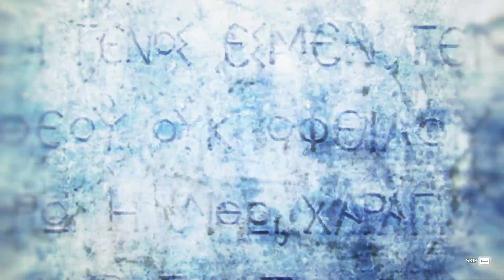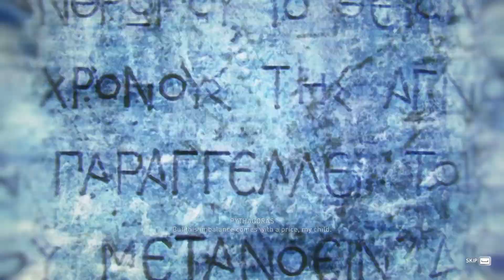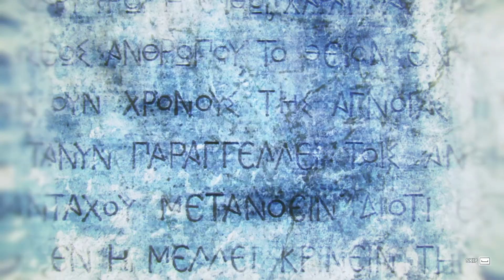Assassin's Creed Odyssey Part 12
Assassin's Creed Odyssey is a 2018 action role-playing video game developed by Ubisoft Quebec and published by Ubisoft. It is the eleventh major installment in the Assassin's Creed series and the successor to 2017's Assassin's Creed Origins. Like its predecessor, the game features a large open world and adopts many elements from the role-playing genre, putting more emphasis on combat and exploration than stealth. Naval combat from previous titles in the series also plays a prominent role in Odyssey. The game's plot tells a mythological history of the Peloponnesian War between Athens and Sparta from 431 to 422 BCE. Players control a Spartan mercenary, who fights on both sides of the conflict as they attempt to find their family and eliminate the mysterious Cult of Kosmos. Odyssey also continues the story arc of Layla Hassan, a major character introduced in Origins, who relives the mercenary's memories through the Animus device to find a powerful artifact.

Development of the game commenced shortly following the release of Assassin's Creed Syndicate in 2015. Following in the footsteps of Origins, Odyssey facilitated the transition of Assassin's Creed into a series of action role-playing games by introducing player-choice mechanics. Compared with other games in the series, Odyssey has a larger focus on historical mythology, and a smaller focus on the conflict between the Assassins and Templars, which is the central narrative element present in most Assassin's Creed games. Throughout the game's development, the team was inspired by other contemporary RPG titles including The Witcher 3: Wild Hunt, The Elder Scrolls V: Skyrim, and Fallout 4. The music of the game was composed by The Flight.

Odyssey was released worldwide for PlayStation 4, Windows, and Xbox One on October 5, 2018. It received generally positive reviews from critics, with praise for its gameplay, graphics, characters, role-playing elements, and world design, but was criticised for its overambitiousness, pacing, and the inclusion of microtransactions. The prioritization of role-playing mechanics over traditional Assassin's Creed elements also drew a mixed response from critics and players. Odyssey was a commercial success, selling over 10 million copies worldwide by March 2020. Ubisoft supported the game with several releases of downloadable content, including two story expansions—Legacy of the First Blade and The Fate of Atlantis. Odyssey was followed in November 2020 by Assassin's Creed Valhalla, which features a historical setting in medieval England and Norway during the Viking expansion across Europe and which concludes Layla's story arc.